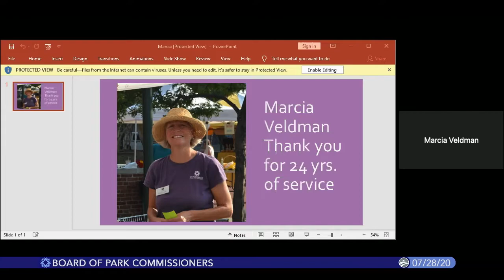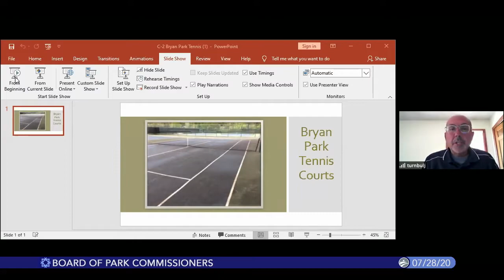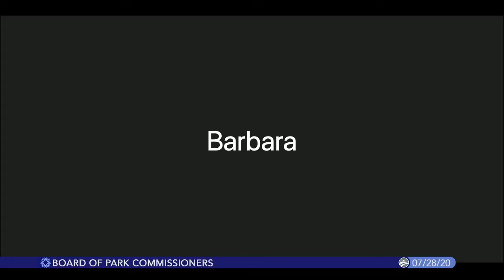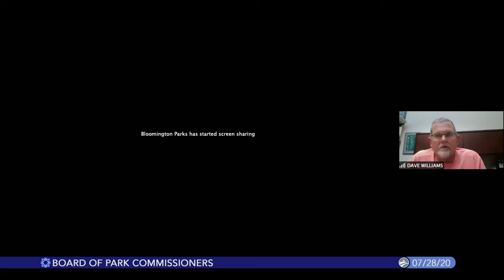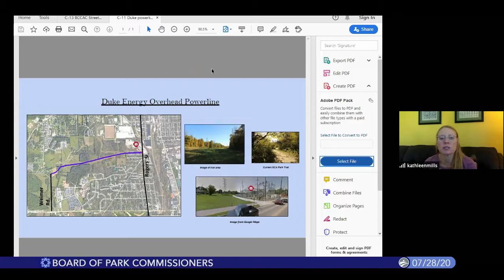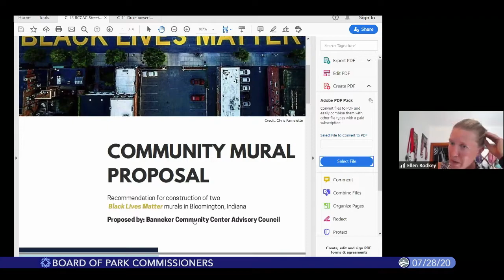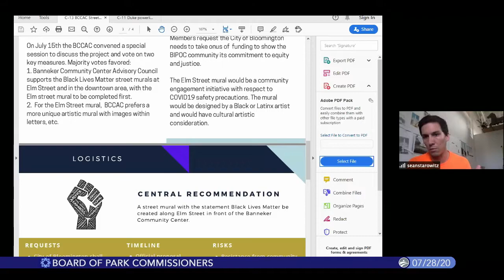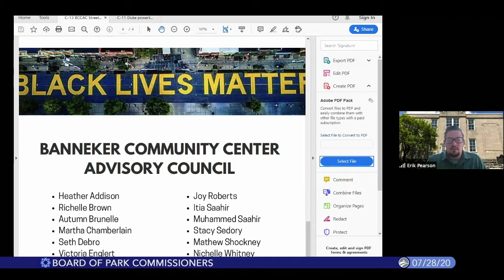Bloomington Board of Park Commissioners, July, 28, 2020